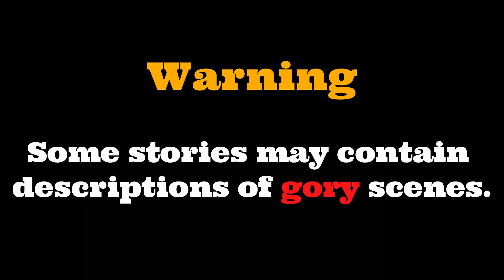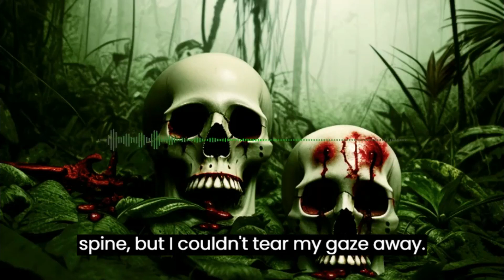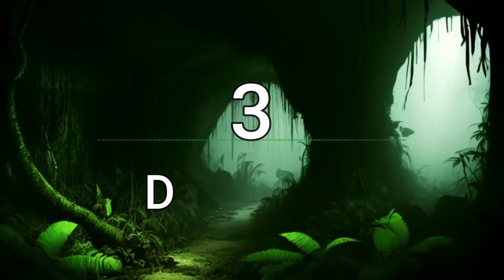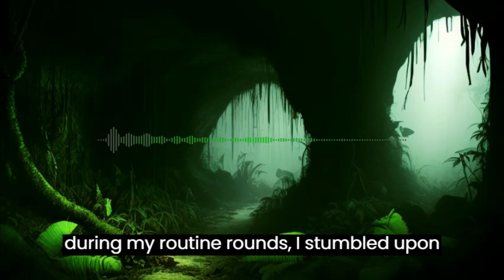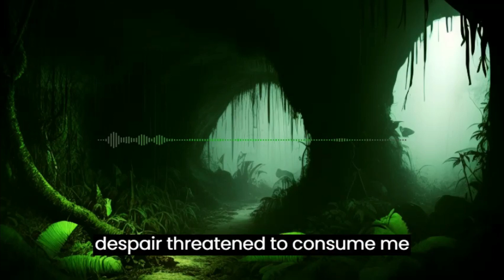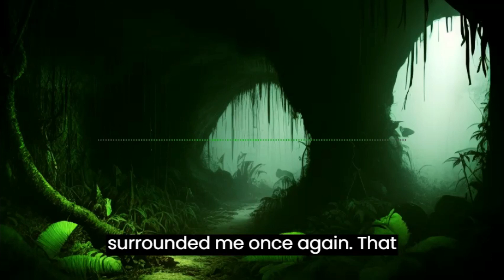3 True Scary Stories to Keep You Up At Night (Vol. 8)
Creepy Stories  To keep you up at night
horror scary stories ,2 horror stories you can;t sleep after it